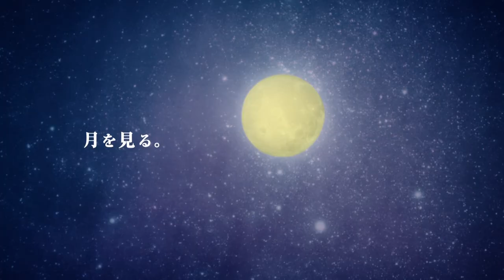宮﨑あおい × 松重豊 マクドナルド 月見バーガー 「月見ファミリー 帰ってきたかぐや姫」篇 (30秒 + 15秒版) TVCM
マクドナルドの月見バーガー「月見ファミリー  帰ってきたかぐや姫」篇の30秒版と15秒版をまとめました。
15秒版は30秒版の単なる短縮版ではなくセリフが違います。